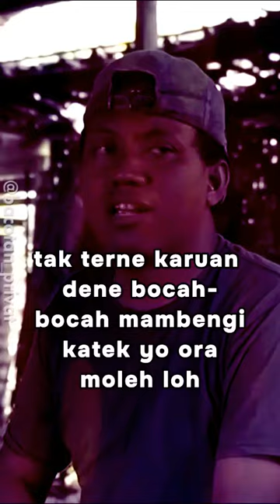BU GURU LULUK ORA KOK KELONI TENAN 🤣🤗 jowobaperan BARDOLO JOGO